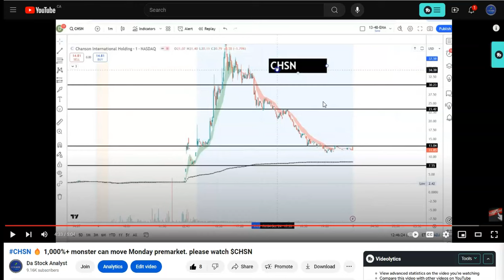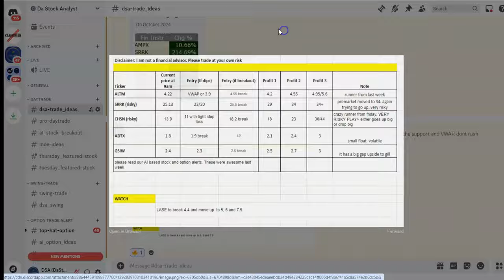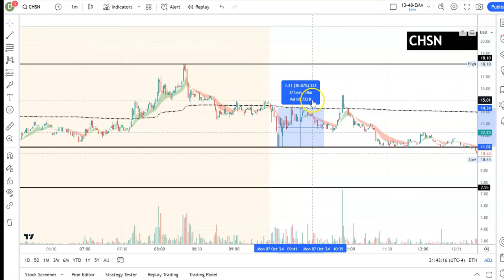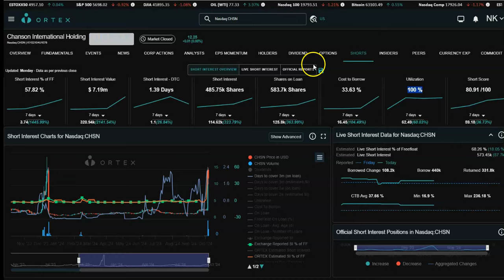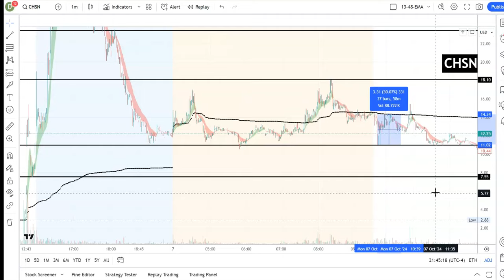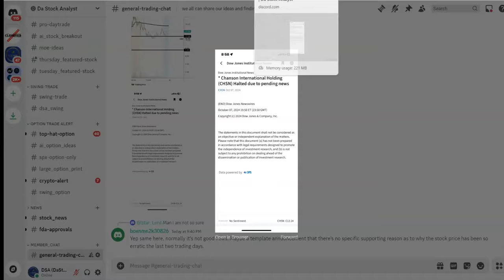CHSN 🔥 halted! what happened? $CHSN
🔥 This video is for daytrading and swingtrading only. I like to find stocks that have high volume, hot stock, and moving. my intention to enter, make some money and get out easily with profit. that is support and resistance is very important in my trading style.
want 7 free stocks valued at atleast $35? use this link to open a MooMoo trading broker account
in Canada? If you prefer to buy Option for $1 commission, try the Interactive Broker
For charting use the following TradingView link, we get benefits for using the